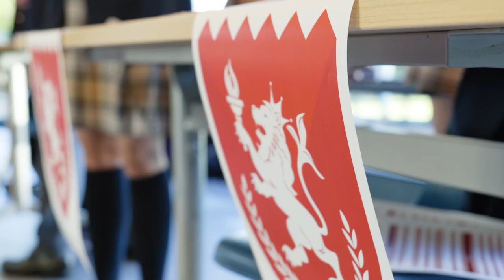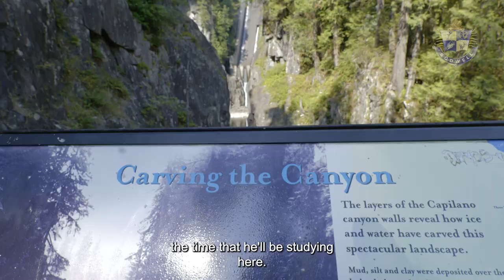Bodwell Orientation 2022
Discover the transformative experience at our international boarding school. Our students describe the top-notch curriculum, effective time management, and the warm and receptive environment we offer. Our school not only prepares students for top universities but also for their journey ahead.

Join us and let your child embark on an enriching journey.